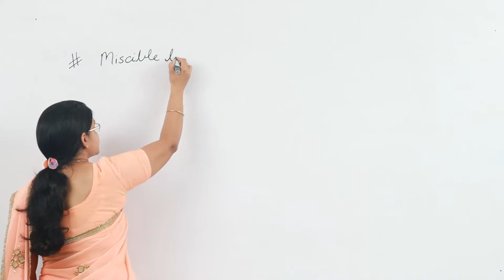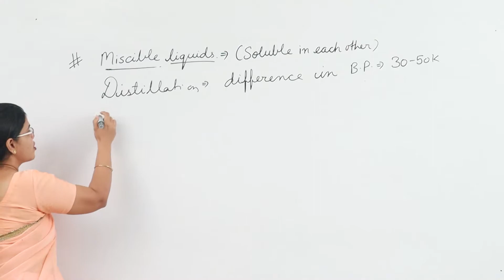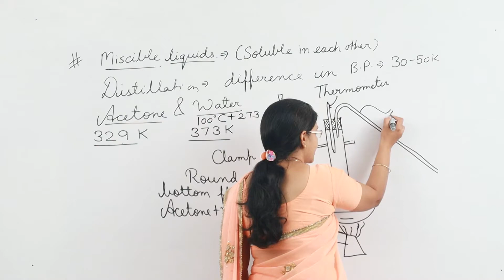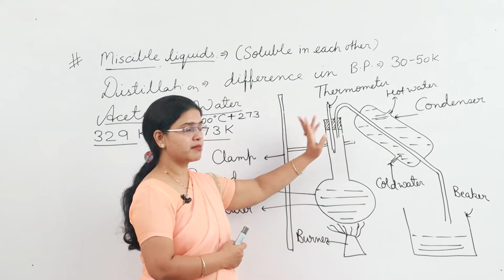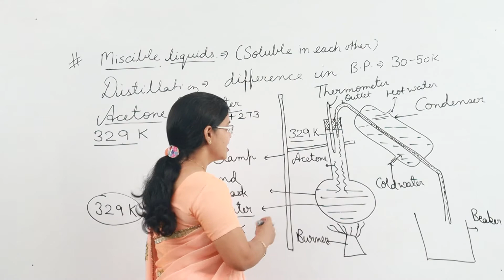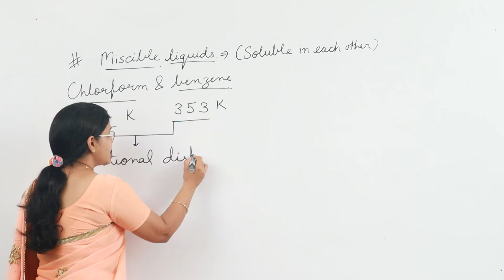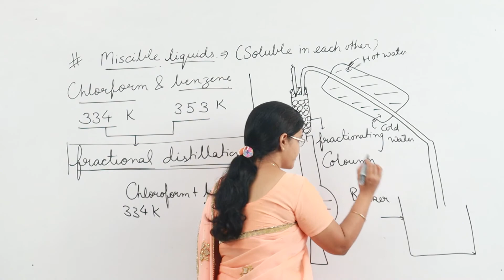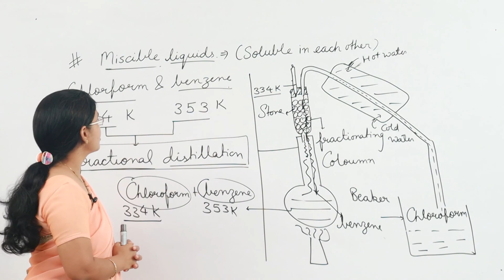CLASS IX - SCIENCE - IS MATTER AROUND US PURE - LECTURE 14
✔️ Class: 9th
✔️ Subject: Science
✔️ Chapter: IS MATTER AROUND US PURE
✔️ Topic Name: SEPARATING TECHNIQUES III

Here are Key Moments of the video: 👇

00:00 Intro
00:14 Recap
00:34 Separating Miscible liquids
28:38 Outro